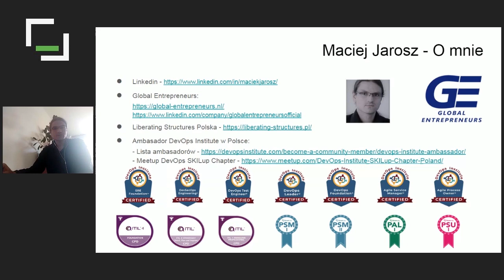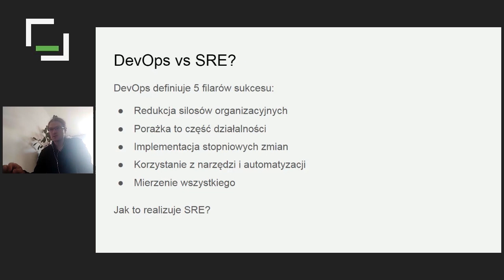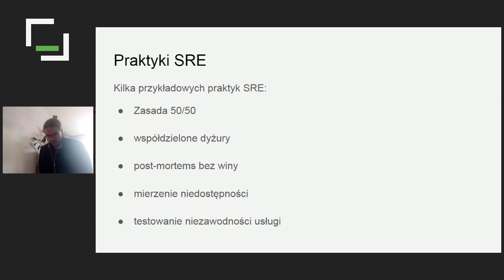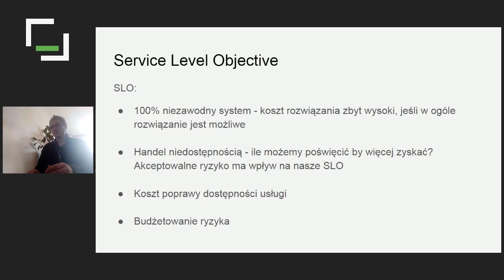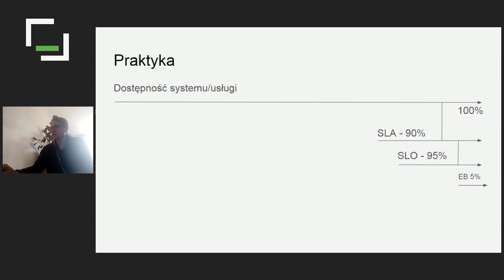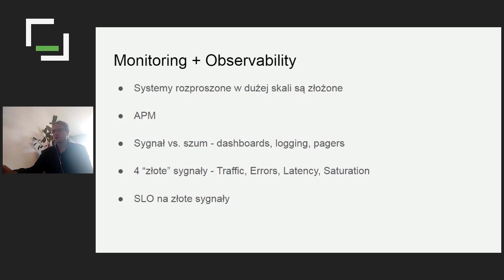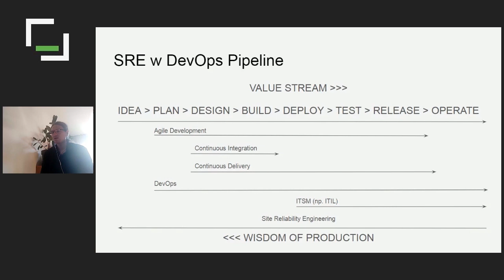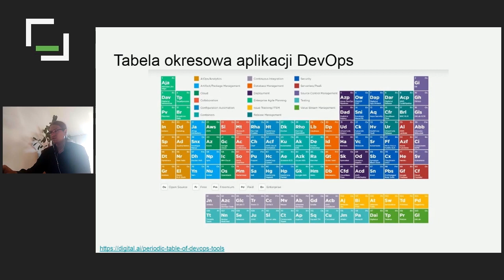[#242] SRE - omówienie tematu Site Reliability Engineering - Maciej Jarosz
SRE, czyli Site Reliability Engineering, to podejście do rozwiązywania problemów operacyjnych oraz  związanych z infrastrukturą. Swój początek wzięło w Google i od tamtej pory jest przez Google promowane. Głównym celem podejścia SRE jest wytworzenie niezawodnych i wysoce skalowalnych systemów oprogramowania. Podczas prelekcji Maciej Jarosz opowie o kilku aspektach podejścia SRE, takich jak pryncypia i praktyki SRE: koncepcje "Service Level Objective" oraz "Error budget"  czy pojęcie "Toil", czyli powtarzalnej pracy manualnej oraz dążenie do redukcji tego rodzaju pracy. Dowiemy się również czym jest "Monitoring", "Observability" i "Service Level Indicators" oraz koncepcja "Anti Fragility". Maciej opowie również o modelach adaptacji podejścia SRE w organizacji.